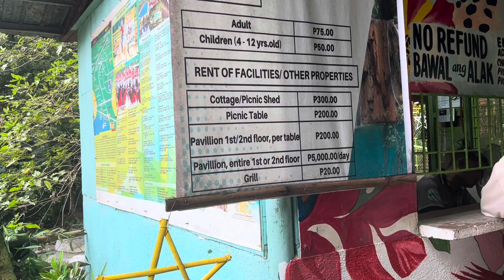Daranak Falls Tanay Rizal